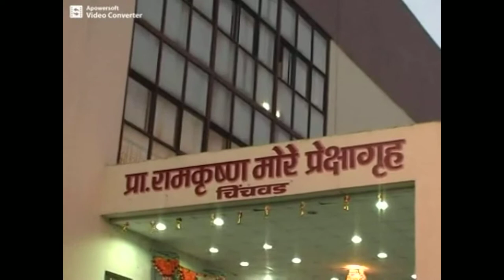RAJENDRA TEREDESAI (BANSURI / FLUTE) : RAGA LALIT : LIVE IN CONCERT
I have presented here one of the finest morning ragas in Indian classical music.
I have played a leisurely alap, jod, jhala, and two medium and fast tempo compositions in teen taal set to 16 beats. Raga Lalit has an extremely exquisite quality of meditative grandeur.
Tabla accompaniment is by the gifted SAMEER SURYAVANSHI.
Ohh, please disregard the comperer's announcement at the beginning, that is full of factual inaccuracies. My GURUJI has been conferred with the Padma Vibhushan, among countless other prestigious awards.
Further, I have lost count of the performances I have played and the countries visited in my music career.
This beautiful raga has a profoundly meditative mood, and is immersed in bhakti ras.
Enjoy this divine experience in the early morning, with a pair of headphones, and your eyes closed.
If indeed, there is GOD, His presence is experienced in this pure, unadulterated music!